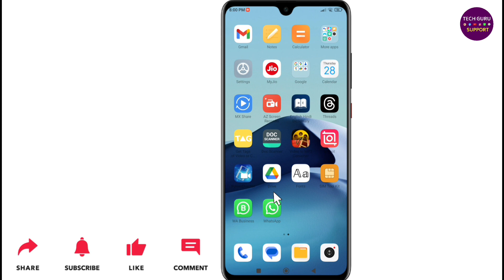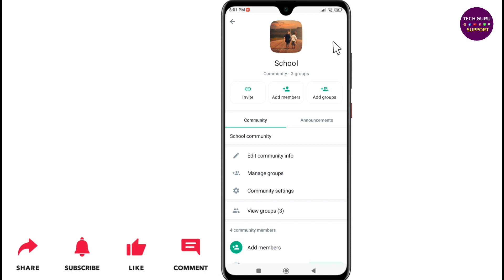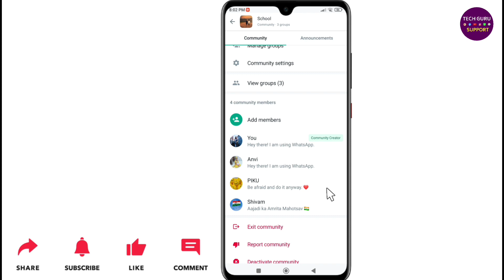Whatsapp community mein kisi ko admin kaise banaye | Whatsapp community admin kaise banaen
Dosto ish video maine bataya hai ki, Whatsapp community me admin kaise banate hain?

Whatsapp community me dusre ko admin kaise banaye
Whatsapp community me ek se jyada admin kaise banaye